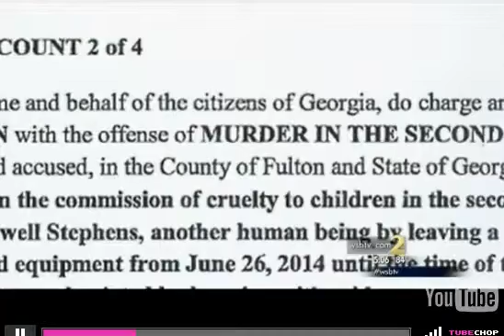Attorney Jay Abt, Legal Analyst on Channel 2 Action News, 2014